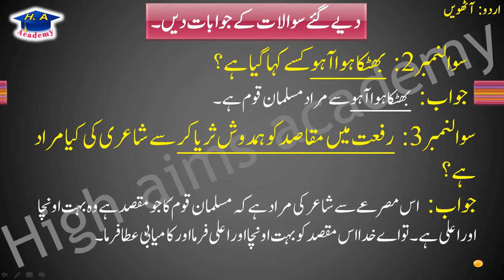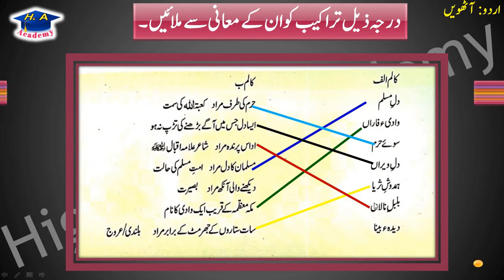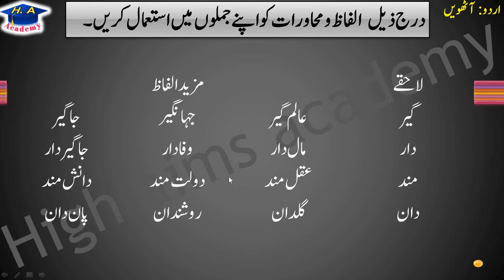Urdu class 8 chapter 26 dua Part 2 || exercise ,khulasa , tashreeh || دعا